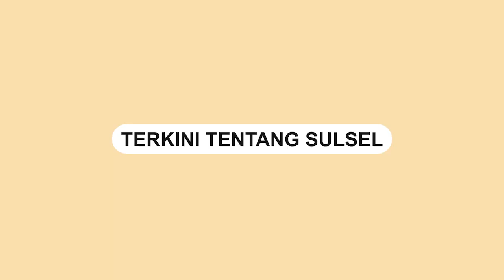Latihan PSM Makassar 11 Januari 2022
Video: Official PSM
Video Editor: Andi Hermanto
Video terkini dan terbaru..